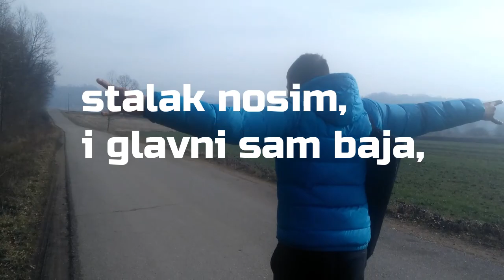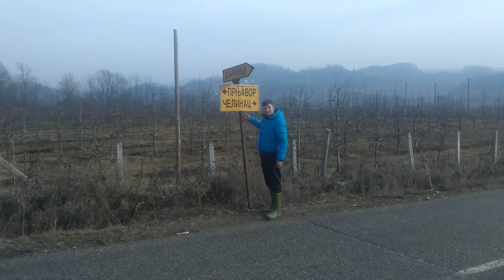NEDELJNA ŠETNJA *POZDRAVI* *PRIRODA*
UZIVAJTE U PRIRODI.

LAJKAJTE VIDEO.
KOMENTARIŠITEE. KRALJEVIIIIII PA BIĆE JOŠ POZDRAVA

I REKLAMIRANJA  KANALA*